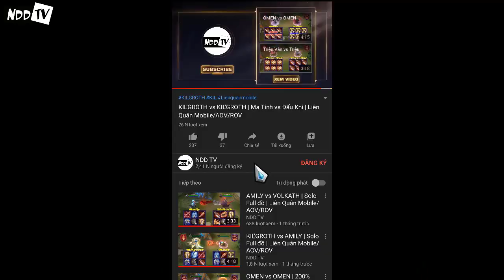SINESTREA vs DEXTRA | FULL BUILD FIGHT | Liên Quân Mobile/AOV/ROV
SINESTREA vs DEXTRA
SINESTREA
DEXTRA
SINESTREA LIÊN QUÂN
DEXTRA LIÊN QUÂN
KÈO TEST SOLO NO PK: SINESTREA  và DEXTRA
►Hiệp 1: Tự động đánh thường (đòn đánh tay không sử dụng phép bộ trợ và tác dụng của trang bị)
►Hiệp 2: Tự động đánh thường + Skill (không sử dụng phép bổ trợ và tác dụng của trang bị)
►Hiệp 3: Không giới hạn (sử dụng phép bổ trợ và tác dụng của trang bị)
NOTE:
SINESTREA TOP
SINESTREA ĐI RỪNG
DEXTRA TOP
DEXTRA ĐI RỪNG
SINESTREA HỖ TRỢ
SINESTREA SP
DEXTRA HỖ TRỢ
DEXTRA SP
SINESTREA MID
DEXTRA MID

ICON VIP
ICON CẢM XÚC ĐẶC BIỆT KHI BÌNH LUẬN TRÊN KÊNH
ĐƯỢC THỰC HIỆN CÁC KÈO SET UP THEO YÊU CẦU